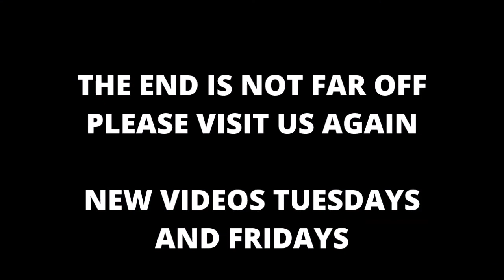RELAXING SCENE OBSERVATIONS WITH SOOTHING MUSIC IIII BILLY B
RELAXING SCENES OBSERVED AND EDITED FOR BEST VIEWING WITH SOOTHING MUSIC